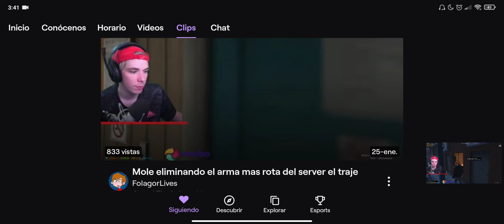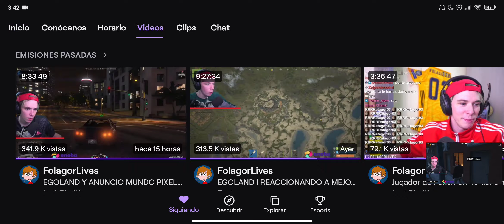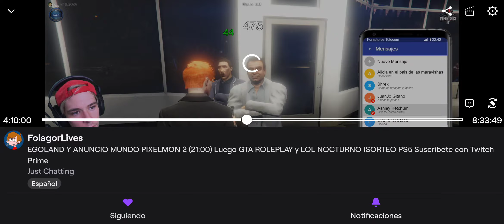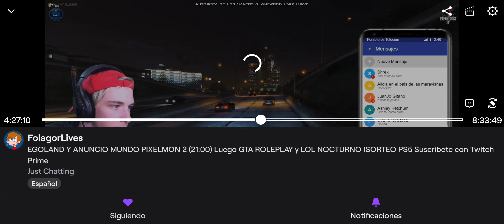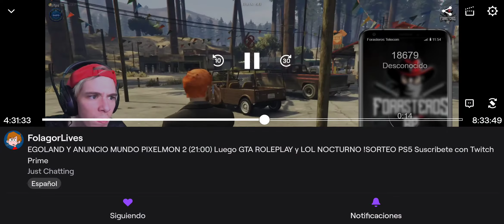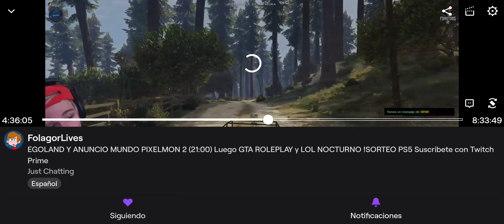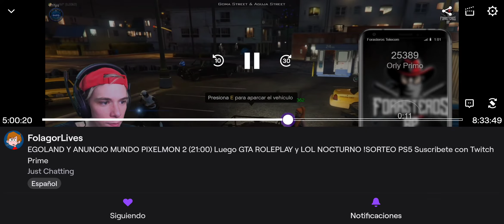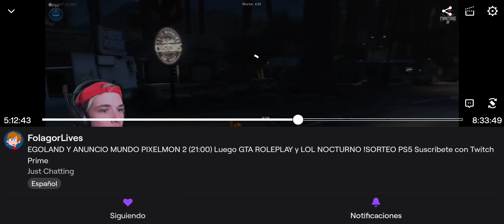HABLEMOS SIN SABER!! #11 ROBERTO 4R(FOLAGOR) SPEEDRUN DE F's. NUEVO TRAJE🎩#1 || ROLPLAY GTA V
Canal para hablar de el rol sin Toxicidad Comenten :)